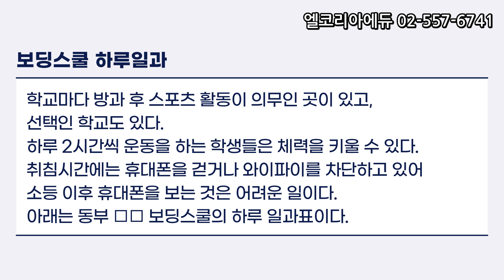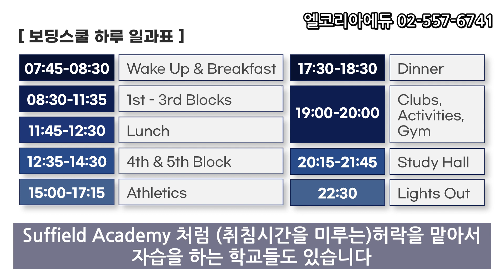(62) 보딩스쿨 하루일과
고쳐쓴 보딩스쿨 입학부터 졸업까지 (62편)
- 보딩스쿨 하루일과에 대한 내용입니다

[임준희대표 블러그에서 읽기]
보딩스쿨 하루일과